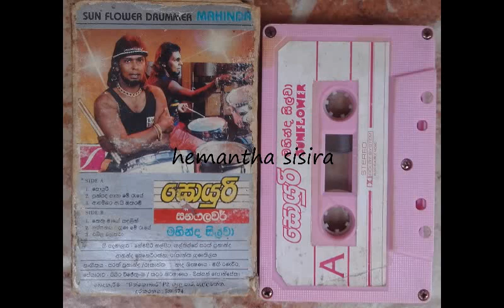Admbara ai otharam Mahinda Silva